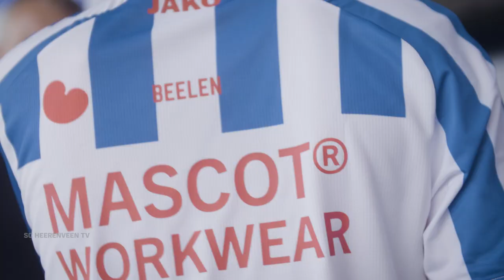'Hele SPECIALE dag' | Eerste profcontract IAN BEELEN 📝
sc Heerenveen heeft Ian Beelen vastgelegd. De twintigjarige middenvelder kwam in de zomer van 2021 over van Vitesse en tekende maandagmiddag een eenjarig contract in Friesland met een optie op een tweede seizoen.